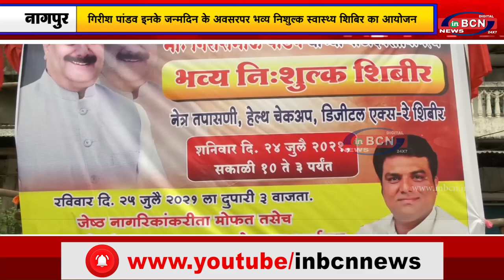गिरीश पांडव इनके जन्मदिन के अवसरपर भव्य निशुल्क स्वास्थ्य शिबिर का आयोजन | INBCN NEWS